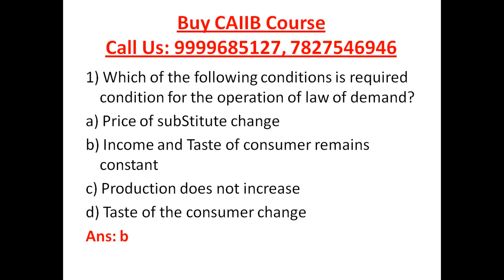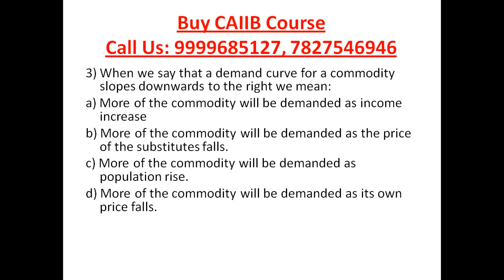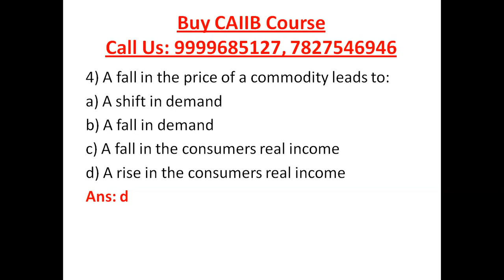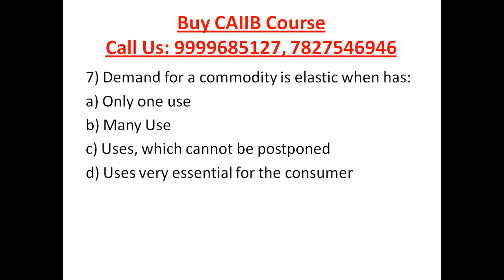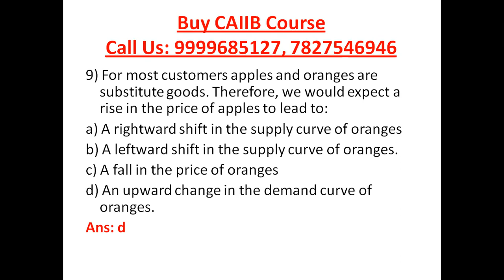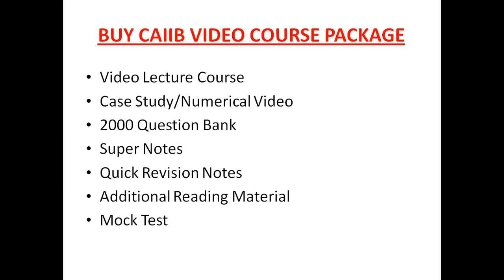CAIIB Advanced Bank Management [Previous Year Question Set 5]